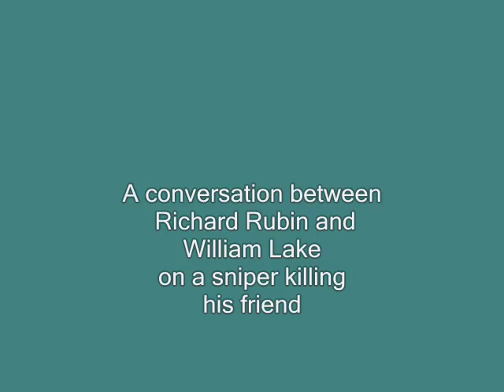107-year-old WWI veteran recalls encounter w/ German sniper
Yakima, WA, October 20, 2003: 107-year-old William J. Lake, one of several dozen American WWI veterans Richard Rubin interviewed in the last decade for his book "The Last of the Doughboys: The Forgotten Generation and Their Forgotten World War" (coming May 21, 2013 from Houghton Mifflin Harcourt), discusses an encounter with a German sniper at the battle of Meuse-Argonne in 1918.